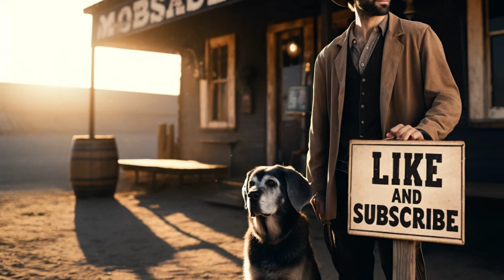Randy Solitaire - Sinister Love Affair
Randy's country songs about how this lonesome cowboy bides his time.

1 - You'll Never Get Cheated By Your Own Hand
2 - This Love Song
3 - Cheating The One Armed Bandit
4 - Sinister Love Affair
5 - My Pleasure
6 - The Five Knuckle Shuffle
7 - Playin' Alone At The Circle Jerk
8 - That Love Song